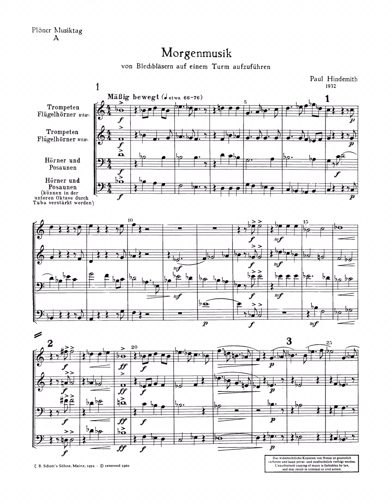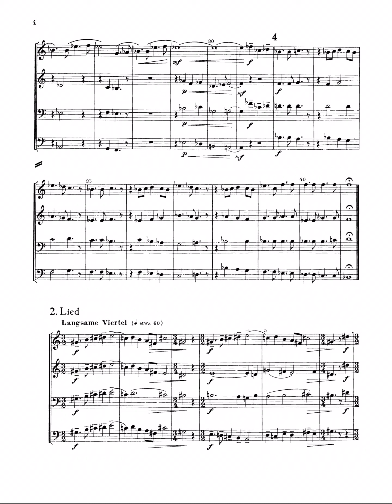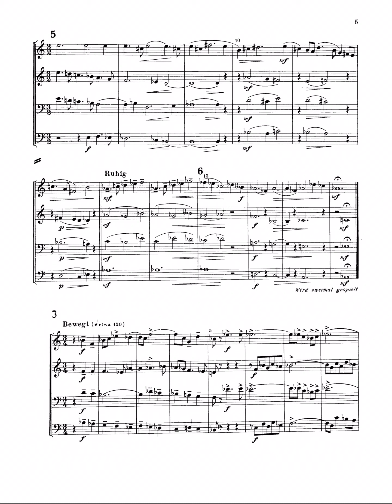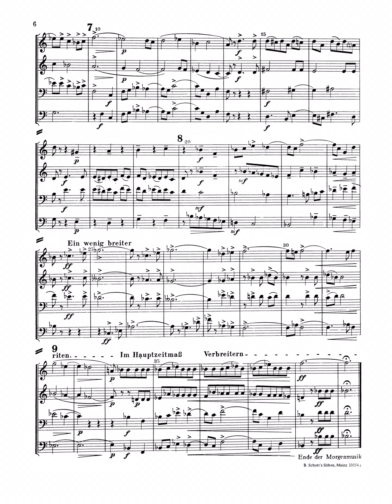Hindemith - Plöner Musiktag: Morgenmusik [score]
Meridian Arts Ensemble
‘Lutoslawski, Taxin, Hindemith, and Others”
1991 - Amsterdam

Jon Nelson, Trumpet
Richard Kelley, trumpet
Daniel Grabois, horn
Benjamin Herrington, trombone
Raymond Stewart, tuba

Paul Hindemith (16 November 1895 – 28 December 1963) was a prolific German composer, violist, violinist, teacher and conductor. In the 1920s, he became a major advocate of the Neue Sachlichkeit (new objectivity) style of music. Notable compositions include his song cycle Das Marienleben (1923), Der Schwanendreher for viola and orchestra (1935), and opera Mathis der Maler (1938). Hindemith's most popular work, both on record and in the concert hall, is likely the Symphonic Metamorphosis of Themes by Carl Maria von Weber, written in 1943.

"To be played from the top of a tower": this is Paul Hindemith's indication about the Morgenmusik, the "morning music". He conceived it as a tribute to the medieval tradition of greeting the sun with the clear blare of trumpets. On June 20th 1932, at dawn, it was performed for the first time, from the top of Plön Castle's tower.

- Program Note from Collegium Musicum Almae Matris concert program, 23 June 2013